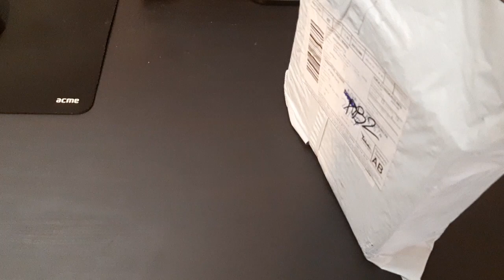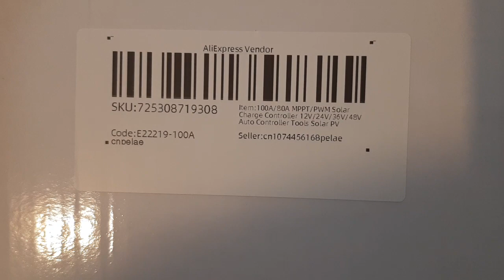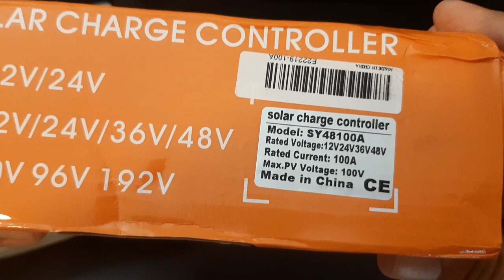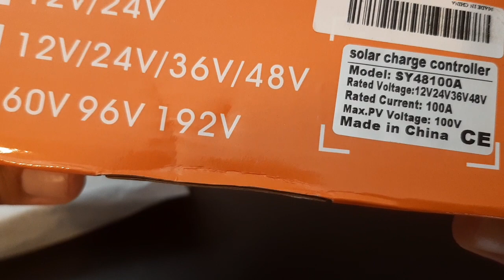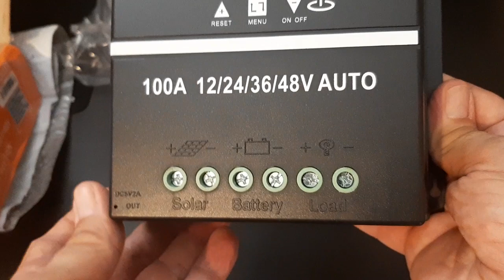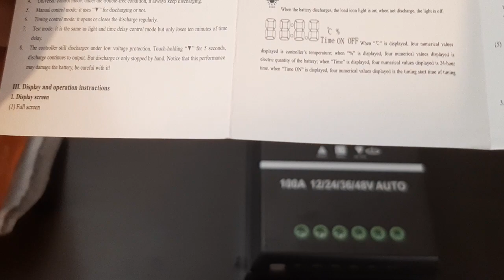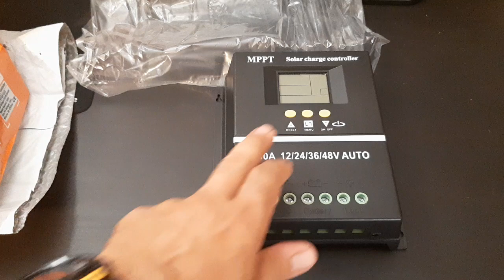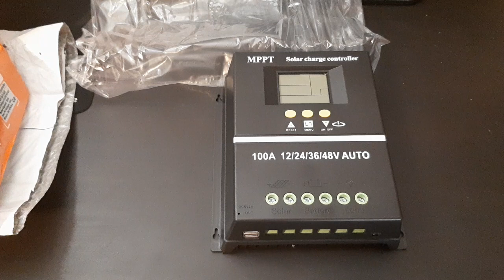Unboxing MPPT SY48100A solar charge controler .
Παραλάβαμε και κάνουμε UNBOXING σε έναν SY48100A  MPPT CONTROLER  για φωτοβολταϊκά συστήματα!!!  We have received and are UNBOXING a SY48100A MPPT solar charge controler for PV systems!!!